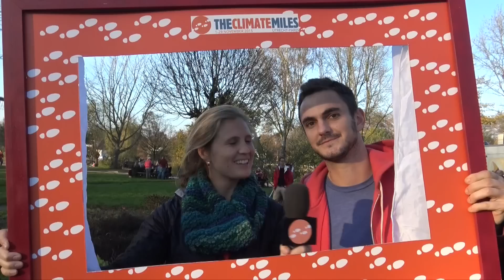De Poppenkast in Nieuwegein - The Climate Miles